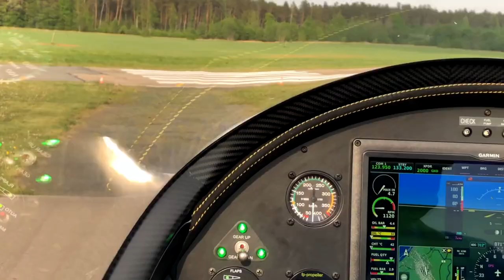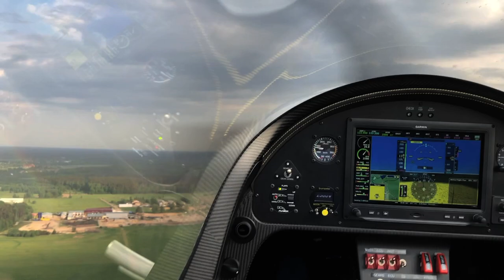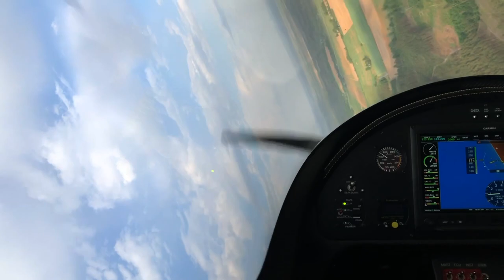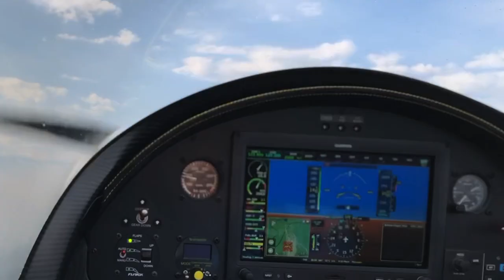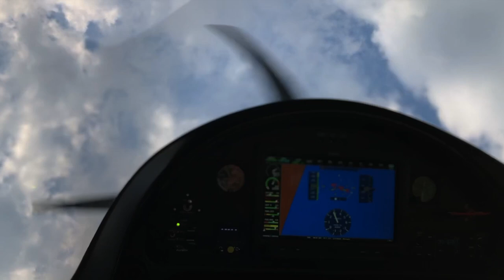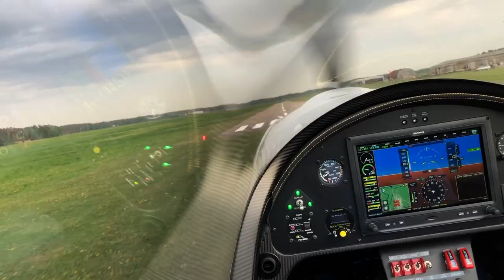TARRAGON Aerobatics TEST FLIGHT / Official Tarragon Aircraft Dealer!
Airplane Movie, the Skymonkeyyys, Pelegrin Tarragon, AcroTest_Flight -

The Pelegrin Tarragon is a Latvian ultralight aircraft that is produced by Pelegrin Limited of Adazi. The aircraft is supplied complete and ready-to-fly.

Die Tarragon geht auf die 'Asso X' - Konstruktion von Guiseppe Vidor zurück. Der auf dieser Basis aufgelegte Bausatz Millenium Master diente den Letten als Grundlage für ihre eigene Konstruktion, die die bekannten Schwächen der Millenium Master ausmerzen sollte.

Heraus kam ein Karbon -Tandemsitzer mit durchgehendem Hauptholm extrem hoher Festigkeit. Dem Bruchtest mit einer Belastung von 17G hielt der Flügel stand!

@PETE RUPPERT Photography -
AllGLORY2theLORDjesus!